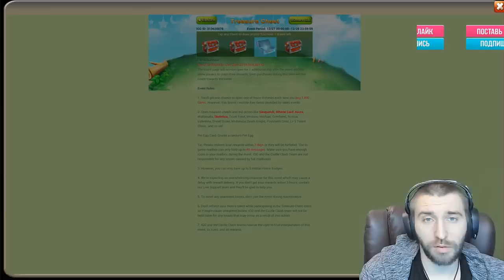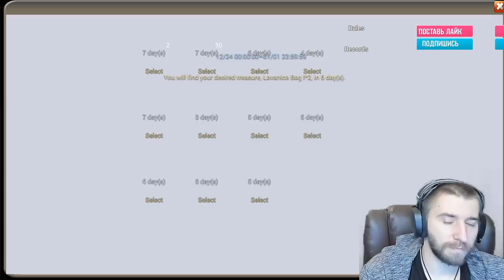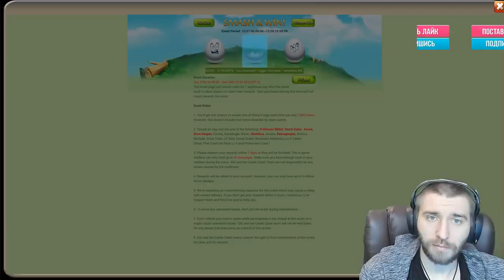ПЕРВЫЙ В МИРЕ МИФ-2 \ 600 000 СИЛЫ \ ASKENDANT II \ БИТВА ЗАМКОВ \ CASTLE CLASH